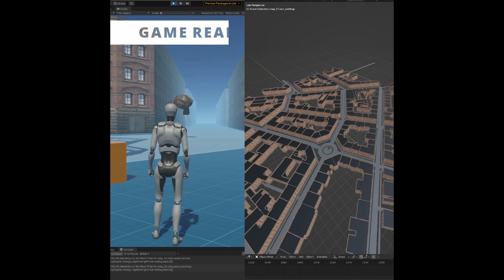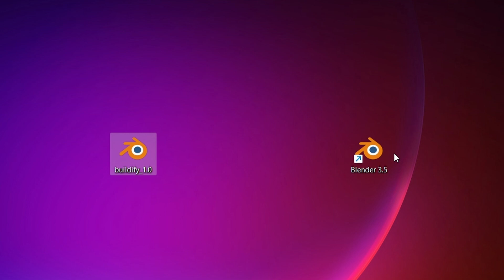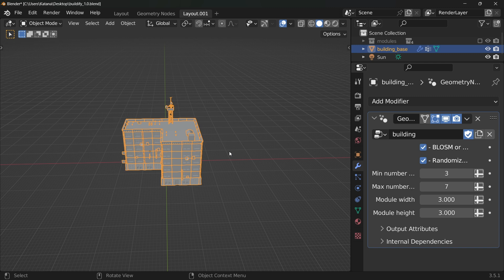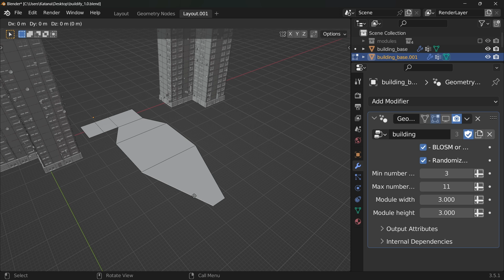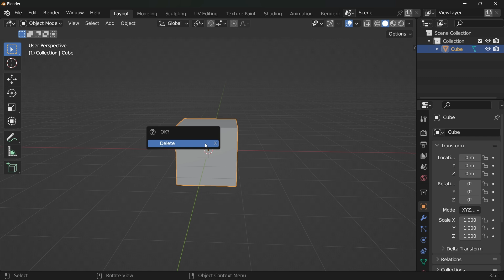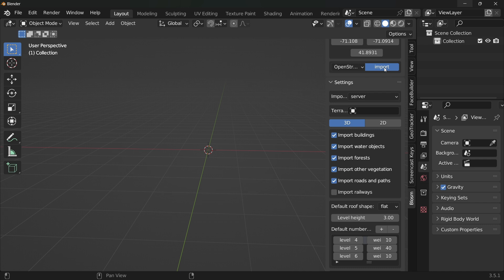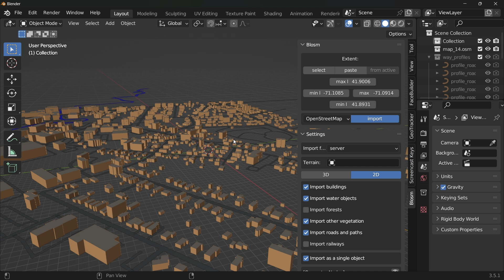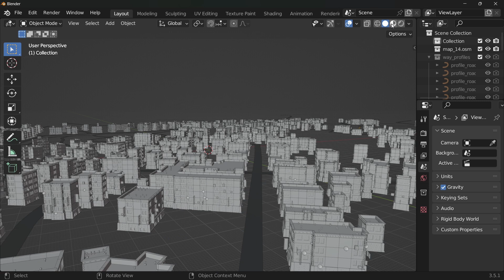كيف هذا ؟؟؟ بناء المدن اصبح اسهل في Blender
برنامج تعليمي ممتع ,وسهل حول كيفية إنشاء مدن باستخدام Blender وبيانات Google!

Buildify عبارة عن مكتبة عقد هندسية لتسهيل إنشاء المباني. إن أسلوبها المعياري وميزاتها سهلة الاستخدام تجعل إنشاء المباني فعالاً ومريحًا.

إنشاء المباني بسهولة: يتم إنشاء المباني تلقائيًا من خلال عمليات السحب ولصق
 الوجوه.في بلندر
 استخدم مجموعات العقد المعدة مسبقًا لإنشاء مجموعة متنوعة من الأساليب المعمارية.
دعم Blender-OSM  يجمع بين بيانات الموقع الواقعية والتوليد الإجرائي لتعزيز تعدد الاستخدامات في التصميمات داخل برنامج بلندر

رابط الاول
Buildify

رابط الثاني
Hotspot shield

رابط الثالث
Blender - osm

00:00 - المقدمة
00:32 - طريقة تنزيل اضافة  Buildify
02:00 - طريقة استعمال اضافة  Buildify
03:50 - طريقة اضافة خرائط كوكل
07:14 - الخاتمة

استوديو ثلاثي الابعاد
3D studio